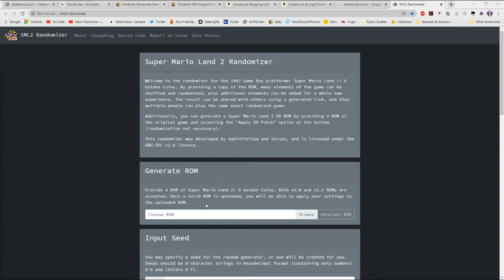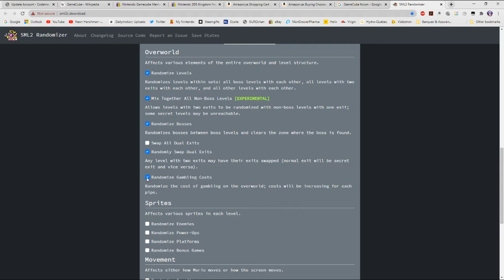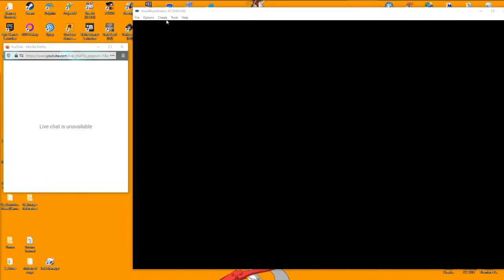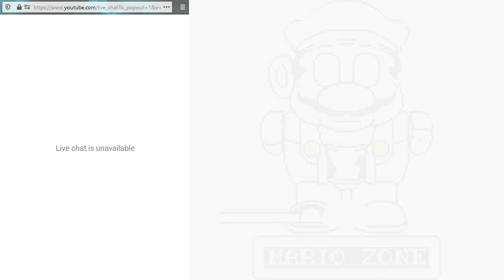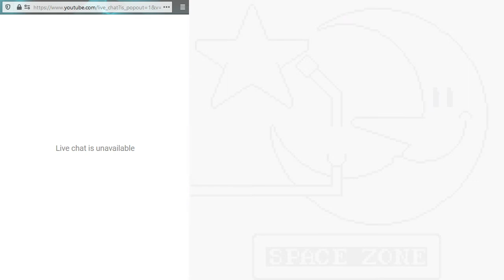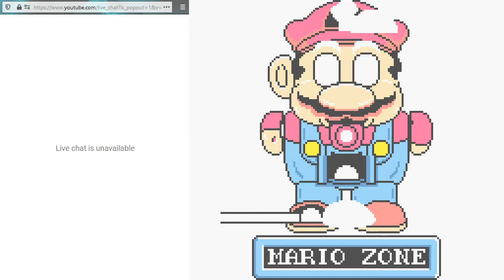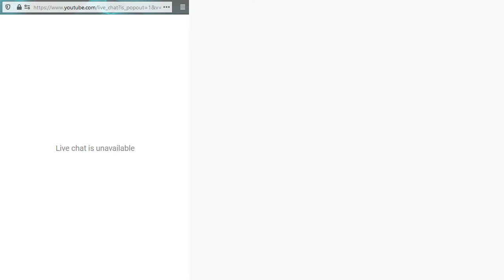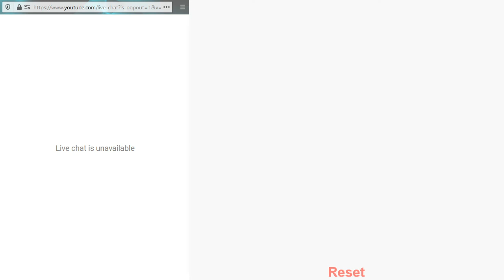Super Mario Land 2: Randomizer: 1B01A554 [ROMHack] Jackpot!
On revient à Super Mario Land 2 pour essayer un Randomizer; l'emplacement des niveaux est mélangé et les ennemis et power ups sont changés, mais en plus tu peux t'infliger des conditions comme avoir du autoscrolling sur les niveaux qui n'en avaient pas avant.  C'est intéressant et ça marche plutôt bien pour des courses avec d'autres gens (tu peux partager tes seeds avec eux).

Vous vous demanderez peut-être "Mais est-ce que les différentes conditions ne vont pas rendre un niveau impossible?  Comment je vais faire alors?", et bien selon l'information dans les courses que j'ai vues sur ce Randomizer, les gens ont testé toutes les possibilités des niveaux pour ne garder que ceux qui marchent, donc tu n'auras pas de niveaux impossibles même si certains prouveront être très difficiles.

De plus, il y a une option pour jouer à SML2 DX, une version colorisée de l'original monochrome, ce que j'ai pris pour faire changement, mais, alors que Mario lui-même est inchangé, tu peux aussi jouer en tant que Luigi qui, comme d'habitude, a des sauts plus hauts que son frangin mais il glisse un peu.

Faut que tu aies la version 1.0 ou 1.2 de la ROM pour que ça marche, v1.0 est facile à discerner si tu fais le Pipe Glitch duquel tu sors tu niveau pendant que tu entre dans un tuyau et que tu rentre dans un autre et qu'ensuite tu rentres dans le sol, je l'ai fait dans mon premier Let's Play sur ce jeu.

[Date du Stream: 5 Juillet 2020]